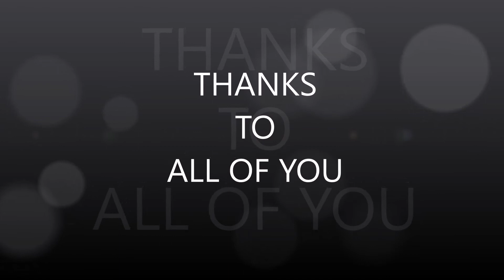Amit Sir Thought Lord Krishna School of Science Patan